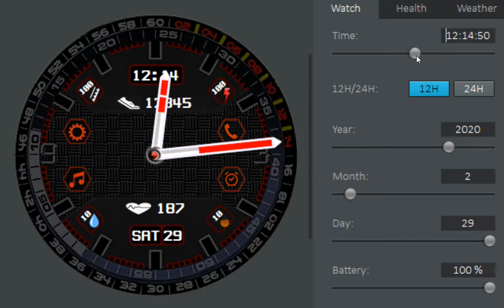N-SPORT 90 [SAMSUNG WATCH FACE]